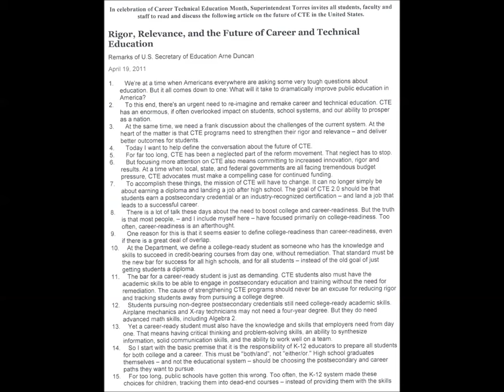Windham Tech CTE Forum 2016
Principal Mark Ambruso moderates a discussion on remarks from former U.S. Secretary of Education Arne Duncan

Share your comments with hastag